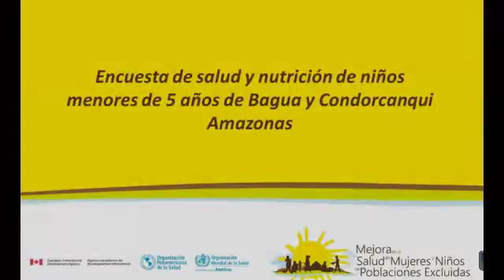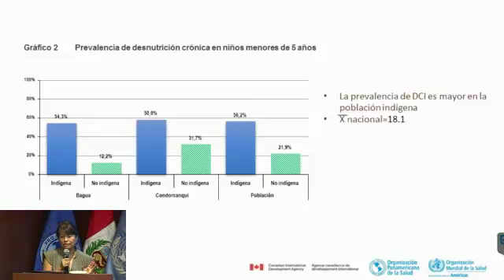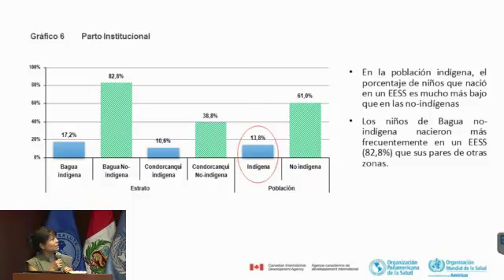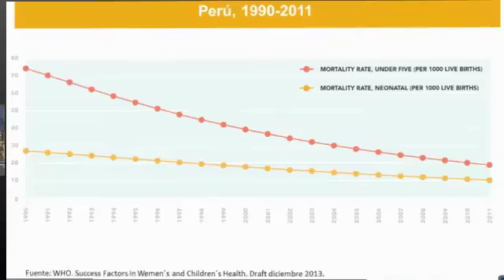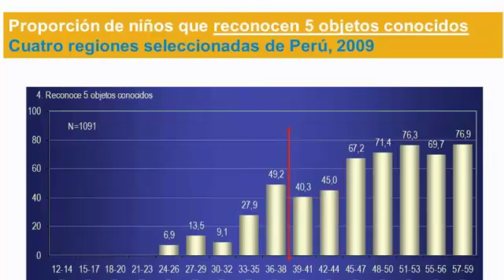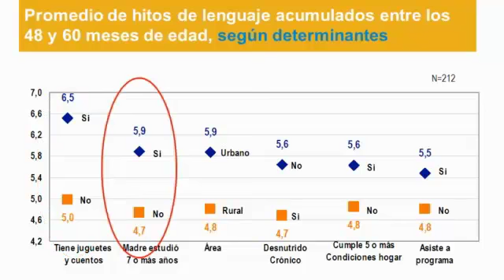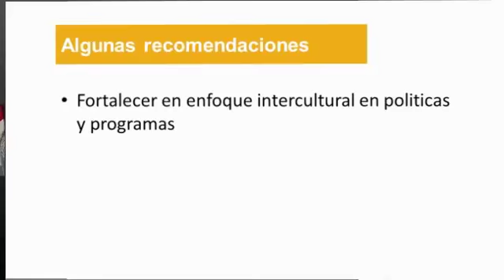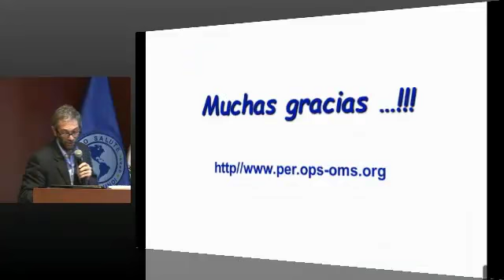Situación de salud, nutrición y desarrollo en poblaciones vulnerables - Ana Arana / Adrián Díaz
Adrián Díaz - Asesor en Familia, Genero y Curso de Vida,  OPS/OMS Perú / Ana Arana -- Coordinadora Proyecto "Mejora de la salud y nutrición de poblaciones excluidas" CIDA/OPS.
En: Taller de revisión de factores de éxito en el progreso de salud y nutrición materna, reproductiva, neonatal e infantil en el Perú. Lima, 26-27 de marzo de 2014.